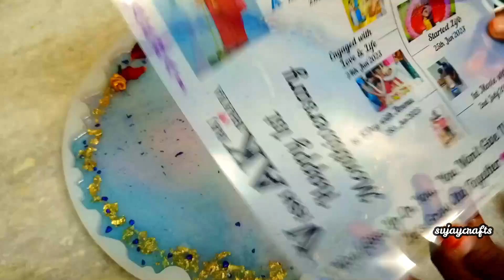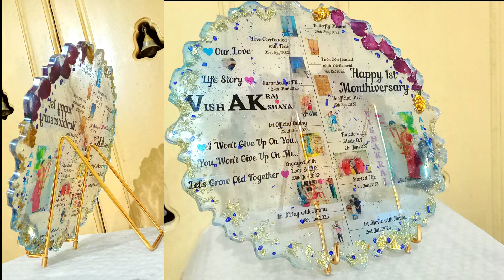12'Inch Couple Resin Art😍அழகா இருக்கு 1st Monthiversary Surprise Epoxy Resin Art Frame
Hi Friends,

12'Inch Couple Resin Art😍அழகா இருக்கு 1st Monthiversary Surprise Epoxy Resin Art Frame முதல் முயற்சிலயே வெற்றி😍அழகா இருக்கு Unboxing Meesho Epoxy Resin Art Materials

HAPPINESS IS SUJAYCRAFTS!!